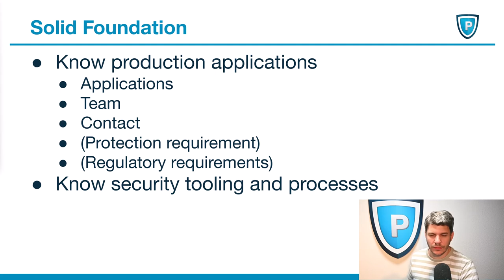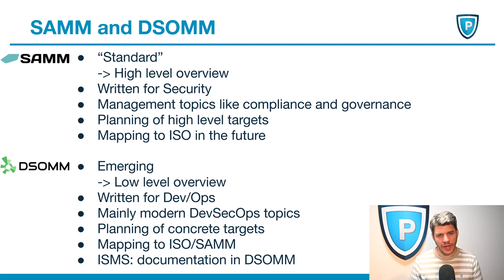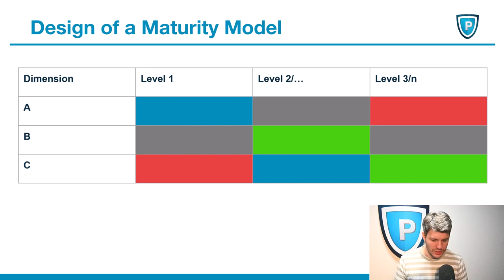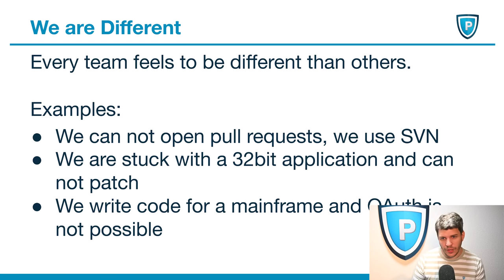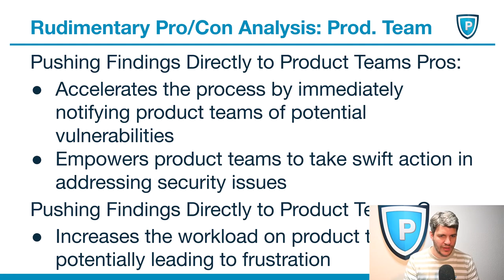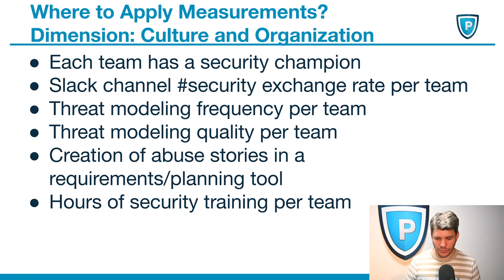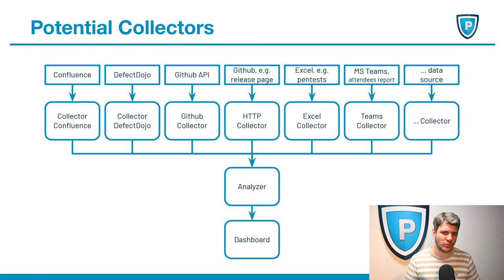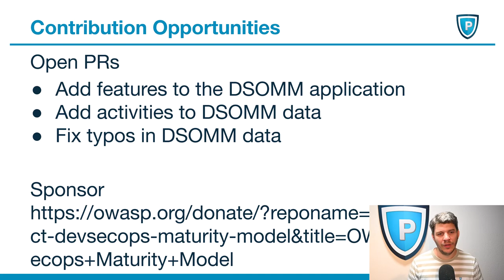Erstellung und Optimierung von Sicherheitsprogrammen [22. Kielux 2024]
Ein Vortrag von Timo Pagel

In diesem Vortrag skizziert Timo einen praktischen Ansatz zum Aufbau und zur Optimierung von Sicherheitsprogrammen für Organisationen jeder Größe.

Während er grundlegende Elemente kurz anspricht, liegt der Fokus seiner Präsentation auf der Entwicklung und Implementierung eines maßgeschneiderten Reifegradmodells, das mit den Entwicklungs- und Betriebsteams im Einklang steht.

Abseits traditioneller Frameworks zeigt Timo den Teilnehmern, wie sie individuell angepasste Modelle entwerfen, die unterschiedliche Betriebsumgebungen berücksichtigen.

Er bietet Strategien zur Vermeidung häufiger Fallstricke, zur Implementierung effektiver Metriken und zur Schaffung eines skalierbaren AppSec-Ansatzes, der sich an die sich entwickelnden Bedürfnisse einer Organisation anpasst. Durch umsetzbare Strategien und Beispiele aus der Praxis vermittelt Timo den Teilnehmern Erkenntnisse, die sowohl für neue als auch für bestehende Sicherheitsprogramme anwendbar sind.